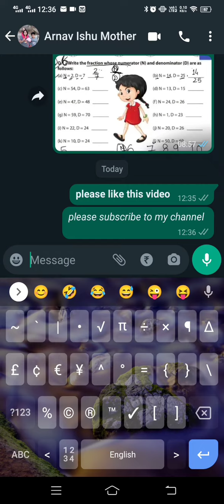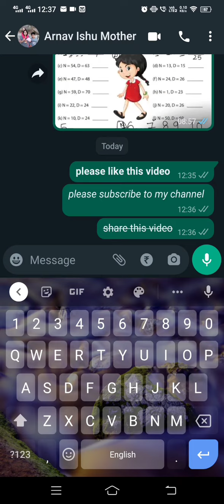Best life hack 👍🏻👍🏻👍🏻👍🏻